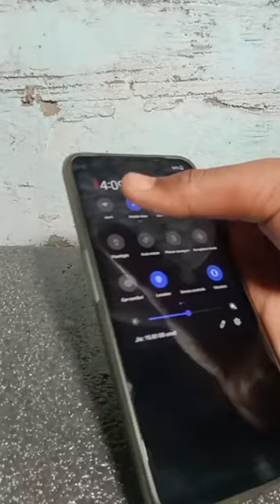Orange And Mobile flesh hacks ||😱amazing video😱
1. reaction video amazing 😱😱
2. Short video
3. my Instagram ID 🆔 Dinesh Sharma ks
siddarthnagar UP 55